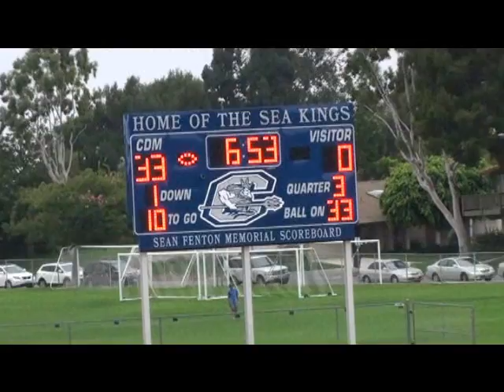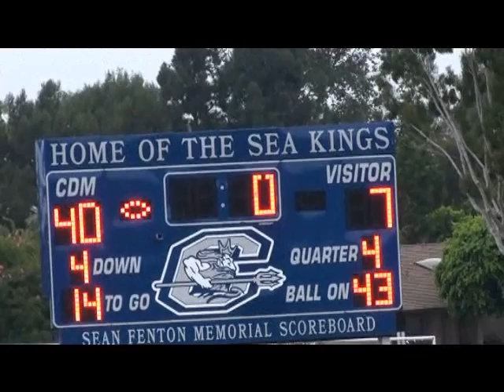CDM v Northwood Football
Frosh